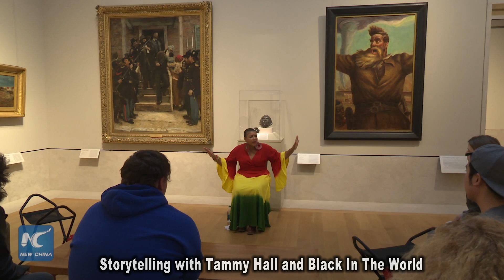World Culture Festival held at the Met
The Metropolitan Museum of Art hosts its first ever World Culture Festival on Saturday, with the theme of Epic Stories. Through performances, art-making activities, storytelling, and more, participants of all ages can discover larger-than-life characters and tales from cultures around the world.